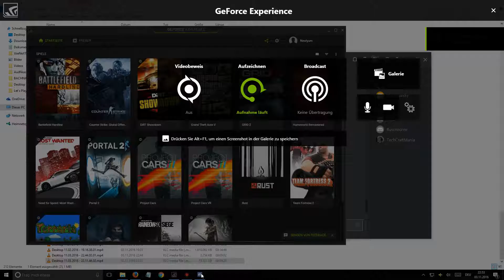Wing Commander Saga #008 - Point Defense und Action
Eine relativ klassische Mission endet etwas anders...